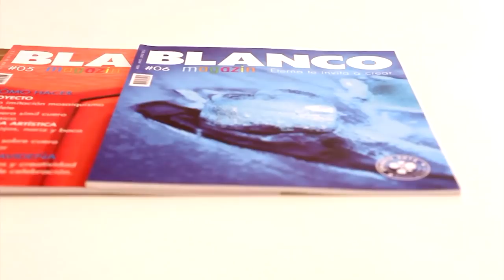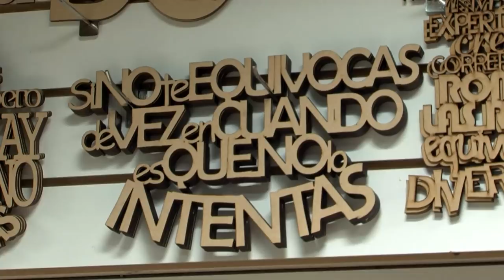ManosalaObraTv 2018 Programa 83 - Pintar Tela - Mixed Media - Modelado de Porcelana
Efecto cebra y craquelado sobre tela - Lidia Gonzalez Varela - Pinturas Eterna
Mixed Media Conny Mellien Becker - Plantec Argetnina
Nery Zanchetta - Corte Laser HYN - Arte Nery - Canastita de Comunión